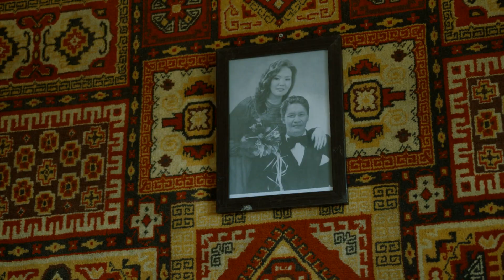Chono - Chamaig Kharmaargui baina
Client : Chono band

Directed by Khurelbaatar.B

Make up & Look : GRÜN Make Up Studio
Production Company : BRONZEHERO's Entertainment

Зургийн дарга : Х. Итгэлтөгс
Продюсер : Т. Энхбаатар (Чоно хамлаг)
Зураач : Н. Болор - Эрдэнэ
Хувцас загвар : Б. Удвал
Тусгай нүүр будалт : Б. Погжи
Ерөнхий Гэрэлтүүлэгч : Б. Баасандорж
Зурагчин :  Б. Гантогтох